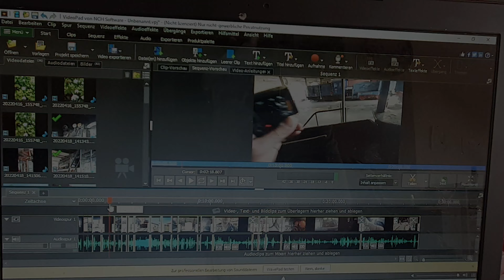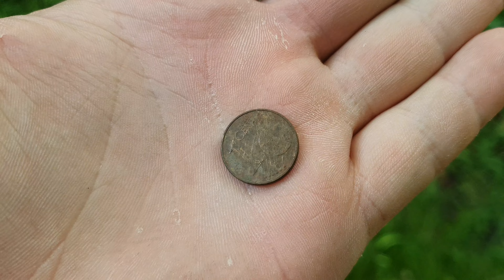sootv's ERSTE Daily Vlog im Jahr 2022! / 4k / SooTv